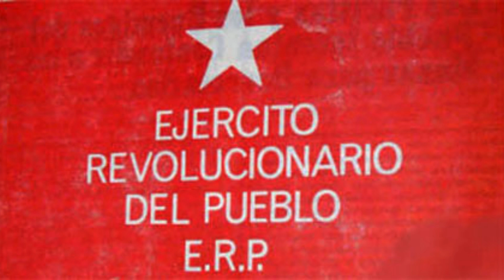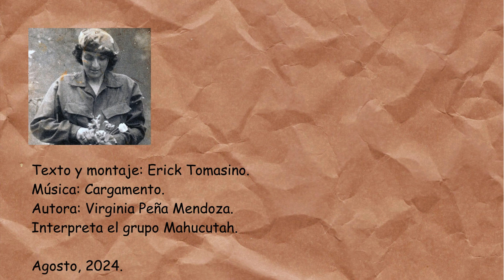Biografías | Virginia Peña Mendoza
Virginia Peña Mendoza fue una artista y revolucionaria salvadoreña. Fundadora del grupo Mahucutah y militante de las FPL, creó varias canciones en el marco de los procesos de liberación nacional y de la nueva canción latinoamericana.
Vídeo homenaje. Derechos de autor a quien corresponda.